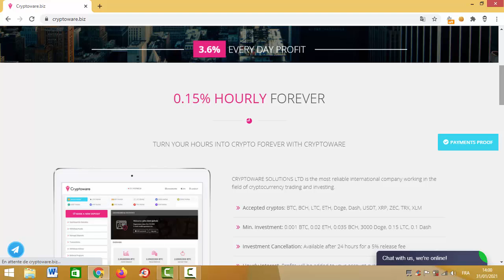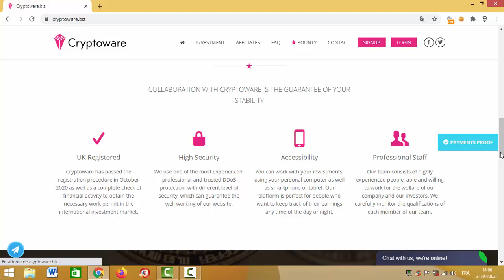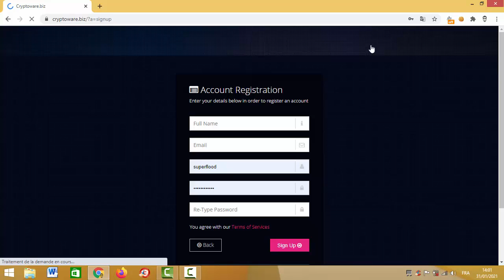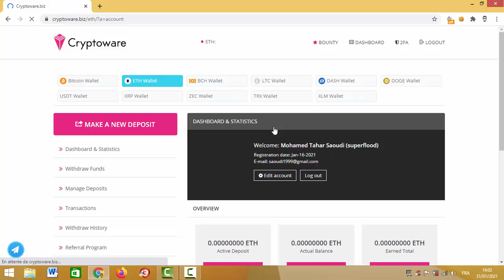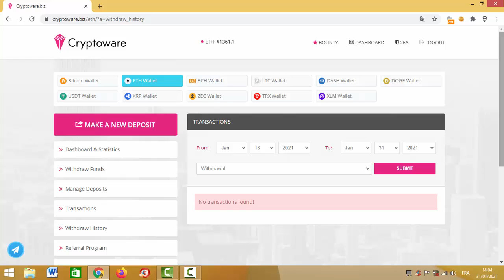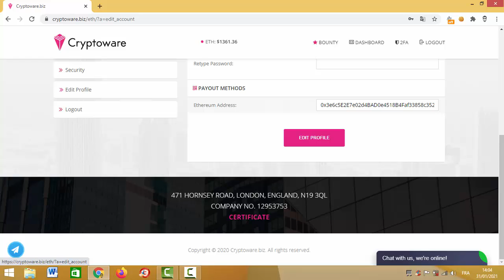موقع استثماري رهييييب cryptoware.biz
ETH wallet : 0x3e6c5E2E7e02d4BAD0e4518B4Faf33858c352997